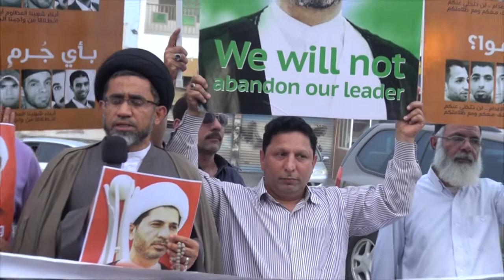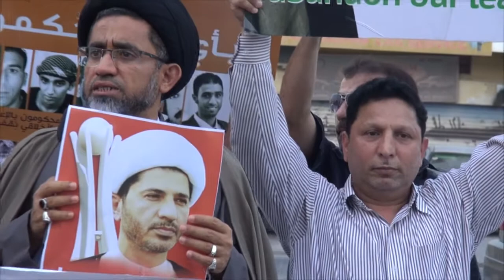كلمة السيد مجيد المشعل في مسيرة بلدة المصلى 8/5/2015 Bahrain